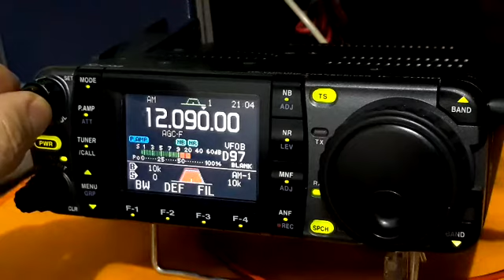BBC via Ascensão 12095 kHz 09JAN2019 21:00 DX 4000 km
ICOM IC-7000 e Antena T2FD